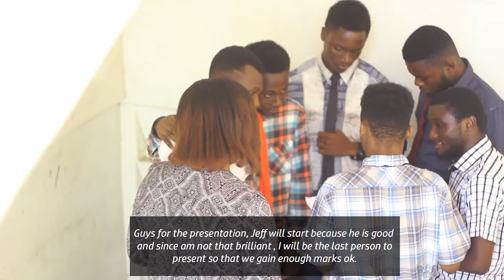"PRESENTATION "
When you plan to take the easiest part of the presentation 😂